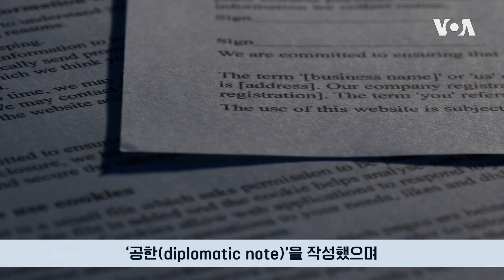미국 ‘외교적 경로’ 북한에 소장 전달 ‘뉴욕채널’ 여전히 가동 ‘관심’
미국 국무부가 북한 정부를 상대로 소송 제기한 미국인들의 소장과 판결문 등을 뉴욕 유엔주재 북한대표부를 통해 북한 측에 공식 전달한 것으로 확인됐다. 이에 따라 미국과 북한 사이에 대화 창구가 여전히 열려 있다는 사실도 드러났다.

미국 국무부,
북한 정부 상대로 소송 제기한 미국인들의
소장과 판결문 등을 북한 측에 공식 전달한 것 확인 돼

미국 연방법원 전자기록 시스템 따르면
워싱턴 DC 연방법원 서기관실은
최근 국무부 법률자문실로부터 수신한 서한 3건을
각 재판부에 공개하는 방식으로
이 같은 내용을 알려

서한에 따르면
국무부는 지난해 11월 외교 문서의 일종인
‘공한(diplomatic note)’을 작성했으며

올해 2월 각 법원 문건을 첨부한
공한을 뉴욕주재 유엔대표부에 송부

국무부가 북한대표부에 전달한 문건은
중국에서 북한 공작원들에 의해 납치됐다
이듬해 평양에서 숨진 것으로 알려진
김동식 목사의 가족들이 제기한 소송,

일본 적군파 요원의 테러 사건으로 사망한
카르멘 크레스포-마티네즈 등의 상속인 등의
대북 소송에 대한 소장,

또 2021년 북한의 23억 달러 배상 책임을 명시한
미 해군함정 푸에블로호 승조원과 가족 등의 최종 판결문과 의견서 등

이번 조치로 국무부의 ‘외교적 경로’를 통해
미국인이 대북소장을 송달할 수 있는 길
열려있다는 점 확인

또한 미국과 북한 사이에
이른바 '뉴욕채널'을 통해 대화 창구가
여전히 열려 있다는 점도 함께 확인돼

일반적으로 미국인들은
다른 나라 정부를 상대로
소송을 제기할 수 없지만
북한은 '테러지원국'으로 예외